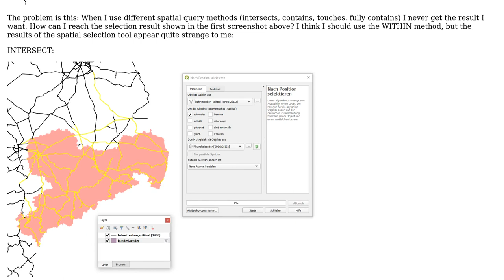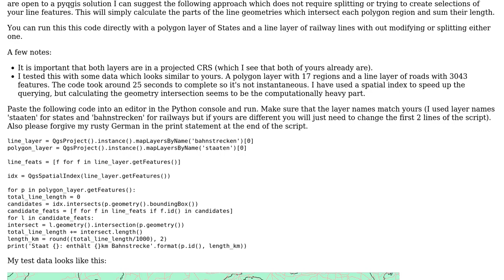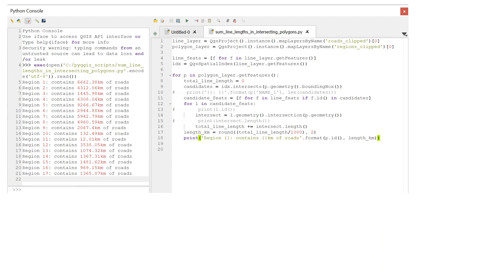GIS: How do I precisely select lines within a polygon in QGIS? (2 Solutions!!)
GIS: How do I precisely select lines within a polygon in QGIS?

With thanks & praise to God, and with thanks to the many people who have made this project possible! | Content (except music & images) licensed under CC BY-SA | Music | Images & others | With thanks to user Enzo Baldini user bugmenot123 user Ben W and the Stack Exchange Network Trademarks are property of their respective owners. You are responsible for your own actions.